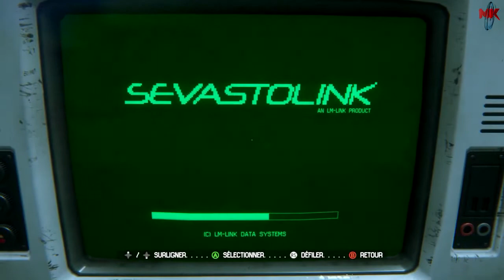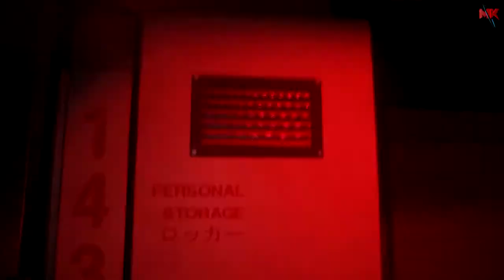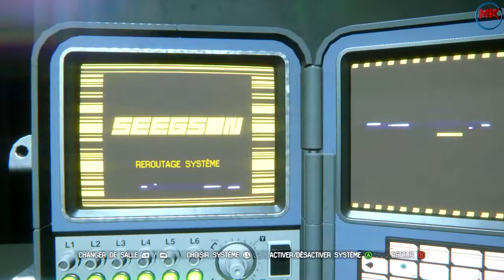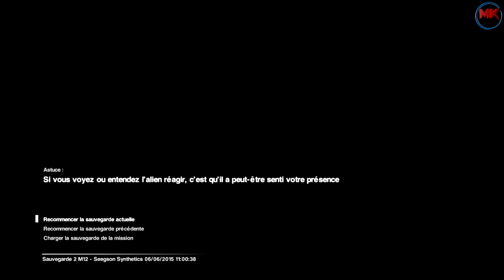Alien Isoation | Episode 14 | ça pompe !!!!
Salut à tous une nouvelle vidéo sur Alien Isolation !

PARTENAIRE